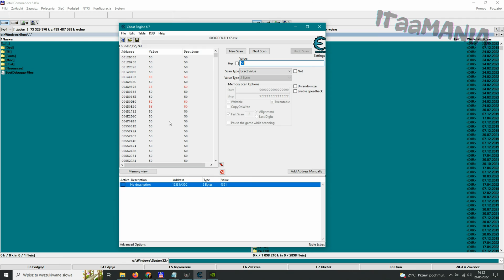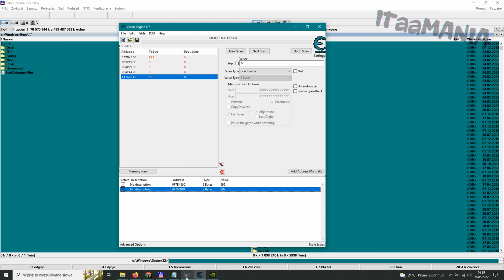Hacking Elex 2 cheat engine in the first minutes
In the first minutes of the game I will show you how to make Hacking Elex 2
More gold? more attributes? no problem.
In Elex 2 the cheat engine provides the opportunity to make the maximum level of gold and attributes at the start of the game, generally as always I try to show in every production when there is this point to start hacking and show how to increase skills, how to increase gold and how to increase lvl
Basically, like all my video materials, this one also has content intended for the deaf. Most video games have light security but it is enough to do exactly what I do and we will get a satisfactory result, the possibilities of this program exceed the range shown in the film, with its help we can change all values ​​in everything that is physically on our disk.

admission at 00:00
at 00:10 start the gold hacking
at 10:36 am start hacking attribute points

If you are interested, visit my play list with other games and materials in the cheat engine